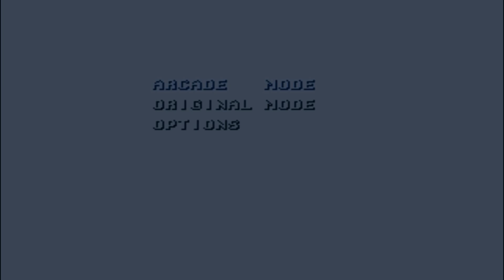Senjou no Ookami II ~ Mercs - SEGA🎮1080p HD✨